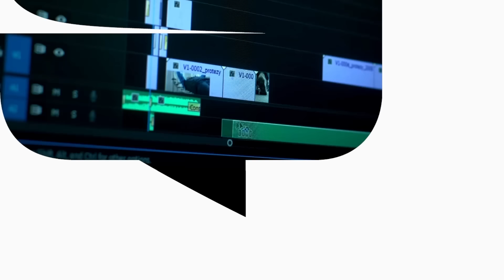ODDAJ swoje zadania PRACOWNIKOM - Magdalena Wojtkowiak SE2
W dzisiejszym filmie Magdalena Wojtkowiak opowie o tym, jak zatrudniać pracowników, jak rozwijać firmę, a także o tematach, takich jak zarządzanie pracownikami, motywowanie pracowników, zarządzanie zespołem, pierwszy pracownik, delegowanie zadań w firmie i wiele wiele więcej... Miłego oglądania!

Spis Treści:
00:00 - Start.
00:53 - Przedstawienie gościa
03:04 - Co jest tematem odcinka?
03:54 - Jacy klienci się do Ciebie zgłaszają?
05:21 - Zapytaj siebie, co Ty tak naprawdę w swojej firmie robisz?
18:23 - Historia Dyrektor Zarządzającej
27:55 - Efekt piły
33:25 - Zakończenie